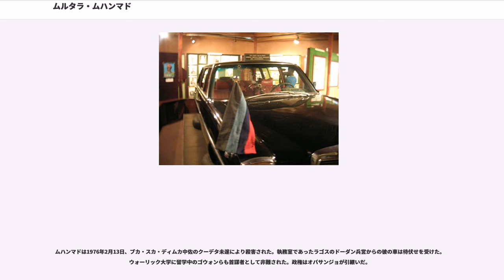ムルタラ・ムハンマド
ムルタラ・ラマト・ムハンマド（Murtala Ramat Mohammed, 1938年11月8日 - 1976年2月13日）はナイジェリアの軍人・政治家。1975年7月29日、准将の地位にあった時、ヤクブ・ゴウォン軍事政権をクーデターで打倒した。｢最高軍事評議会」議長として全権を掌握し、前政権下で横行した腐敗を一掃するべく性急な改革を実施し、ソ連寄り外交を展開した。

1976年2月13日、ディムカ中佐のクーデターで殺害されたが、オルシェグン・オバサンジョ参謀総長が鎮圧し、ムハンマドの路線を踏襲した。

ムハンマドはゴウォン政権の前のジョンソン・アグイイ＝イロンシ政権にも反対していた。イロンシはイボ系の軍人によるクーデタを収拾したが、北部出身者はイロンシを疑っていた。北部にはクーデタ気運が醸成されていた。アベオクタ兵営の北部出身兵士が1966年7月29日謀議した。当初は北部の独立案もあったが、経済的困難を官僚やイギリス外交官に指摘され採用しなかった。クーデタはゴウォン中佐をナイジェリア国軍最高司令官として実行された。ムハンマドは自らが指導者になることを望んだが、ゴウォンの方が上官であり、またムハンマドは米英の支持を得られなかった。彼は中佐へ昇級し、司令審査官 ("Inspector of Signals") に任命された。

ビアフラ戦争中ムハンマドはナイジェリア国軍の第2師団の総司令官を務めた。第2師団はビアフラ軍に反攻し中西部州を奪還しニジェール川を渡って、ンスッカからエヌグを行軍する第1師団と連携した。イボ人の住む中西部州の国境の町アサバでムハンマドは妊婦がレイプされ殺害された事件のために非難された。ムハンマドはこれを否認し謝罪することはなかった。またニジェール川渡河の際にビアフラ軍が破壊した橋の再建を待ったが、ラゴスの司令部が彼の軍功を妨げようとしていると考え、渡渉を始めた。結果として渡河の備えのない部隊は流れにのまれて対岸のビアフラ軍から標的とされた。ムハンマドは多くの犠牲を伴って2度撤退し、アバガナでも同様の経験をした。燃料タンクがビアフラ軍の爆撃で損傷し、ほぼ全ての輸送用燃料が流出した。ムハンマドは司令部から懲戒を受け、司令官から外されイギリスへの長期休暇を与えられた。

ムハンマドはビアフラ戦争終結後帰国すると司令審査官の地位に戻され、これが軍での最後の任務に思われた。しかし、ゴウォン政権が汚職まみれであるとの評判を聞き、准将としてオバサンジョ准将やテオフィルス・ダンジュマ准将ら他の将校からクーデター計画を聞くと、ナイジェリア軍の勝利に貢献した将校も功績が認められていないとの不満が高まっていると認識し、自分たちがやればゴウォン政権よりましであると考えた。

ムハンマドは1975年7月29日ゴウォンがカンパラで開かれたアフリカ統一機構 (OAU) 首脳会議で外遊中にクーデタを実行し、自ら国家元首に就任し、オバサンジョを参謀総長、ダンジュマを陸軍参謀長とした。ムルタラ・ムハマドの政策は民衆の支持を受け、彼の決断は伝説上の英雄に祭り上げられたが、彼が偽善的で汚職は続けられたとの批判もある。

彼の最初の行動の一つは、北部の希望を偏重した1973年の国勢調査を破棄し1963年の数値を使うことであった。ムハンマドは連邦幹部と州政府を取り換え、ゴウォン政権との繋がりを断ち、信頼回復に努めた。1万人以上の公務員が解雇され、年金なども失った。行政、司法、軍、警察、外交、公企業、大学などにも影響を与え、裁判にかけられる者もあった。10万人規模に肥大化した軍の将校も武装解除された。

連邦執行評議会の25の大臣ポストのうちの12が民間人に当てられたが、内閣の権限は最高軍事評議会に次ぐものであった。ムハンマドはかつて州に割り当てられていた連邦政府の権限を停止し、州政府の権限を戻した。新たな軍政知事らは軍事評議会の議席はなかったが、ムハンマドの政策を実施した。連邦政府は2大紙を接収し、御用新聞化して大学も連邦の支配下に置いた。

ムハンマドは第三次国土開発計画を策定した。インフレーションを恐れて通貨供給量を減らし、公企業を抑えて私企業の活性化を訴えた。外交ではナイジェリア優先を掲げ、OPECの協調に脅威を与えた。非同盟外交も放棄し、特にアンゴラに関して顕著となった。OAUは勢力間の和平交渉を仲介していたが、南アフリカのアン...